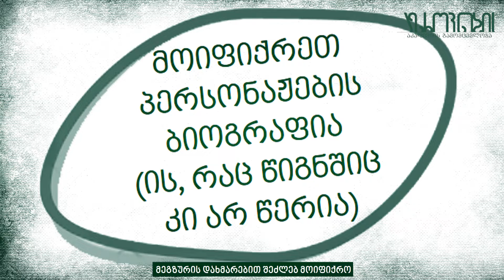„მკითხველის მეგზური“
📖 „მკითხველის მეგზური“ - წიგნაკი თქვენი გზამკვლევი იქნება მხატვრული ტექსტის განსხვავებულად გაგების გზაზე.
👉 შეძენა შესაძლებელია როგორც ონლაინ, ასევე ჩვენს წიგნის მაღაზიაში: თ. იოსებიძის 57.